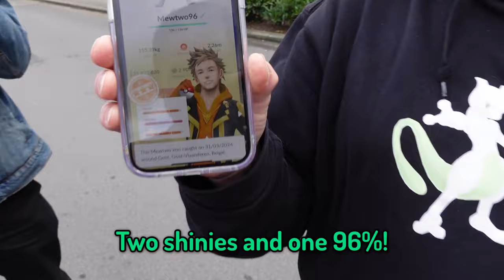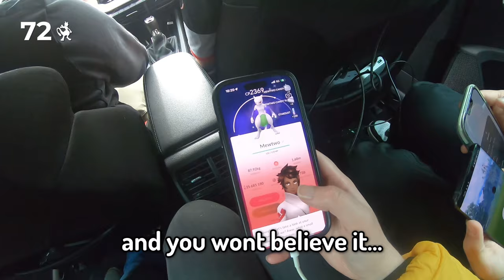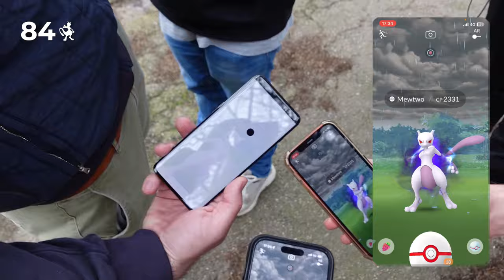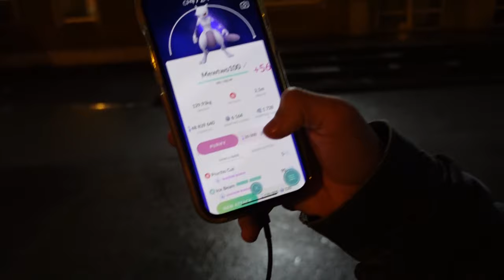I Completed 100 Shadow Mewtwo Raids in 24 hours!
Shadow Mewtwo is BACK in Pokémon GO! Today, we're aiming to catch as many shiny Mewtwo as possible... The goal is to get a hundo or at least defeat 100 Shadow Mewtwo raids!

What do you get from 100 raids in Pokémon GO? Today, we'll find out! How has your Pokémon GO raid luck been?
We completed 100 Shadow Mewtwo raids, and we had some INCREDIBLE luck!

📷 My gear:
• Go Pro Hero 7
• HyperX QuadCast
• Razer Kiyo Pro
• Rode Lavalier GO
• Apple iPhone XR
• Apple iPhone XS
• Apple iPhone 12